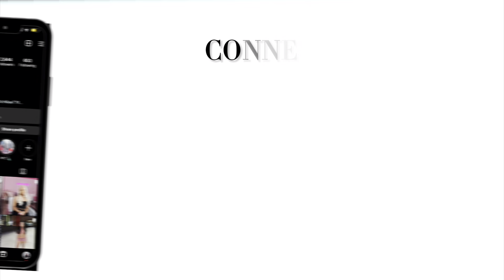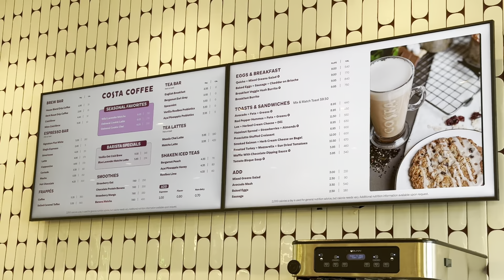SPEND THE DAY WITH ME || nails, shopping, new places & more!